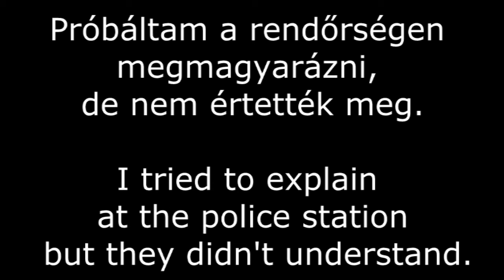Learn Hunyak's Cell Block Tango Hungarian Dialogue from Chicago with native Hungarian speaker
Cell Block Tango  Hunyak's Hungarian Dialogue from Chicago with native Hungarian speaker with Hungarian and English texts short version.

Hugarian text:

„Mit keresek én itt? Azt mondják, a híres lakóm lefogta a férjemet, én meg lecsaptam a fejét. De nem igaz. Én ártatlan vagyok. Nem tudom, miért mondja Uncle Sam, hogy én tettem. Próbáltam a rendőrségen megmagyarázni, de nem értették meg.”

„Miért csukott Uncle Sam börtönbe?”

English text:

"What am I doing here? They say my famous tenant held down my husband and I chopped his head off. But it's not true. I am innocent. I don't know why Uncle Sam says I did it. I tried to explain at the police station but they didn't understand."

"Why have Uncle Sam put you in prison?"